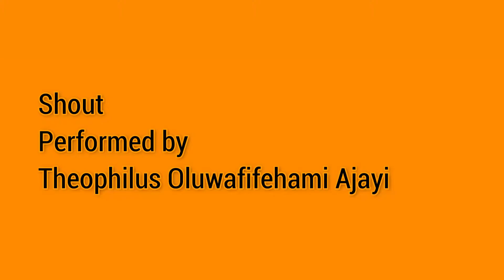Theophilus Oluwafifehami Ajayi - Shout (Acapella) - Now February 2021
Now February 2021
Acapella is Amazing to Repeat.